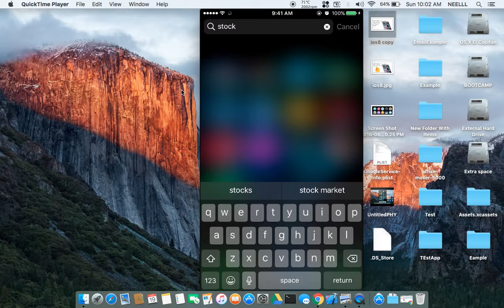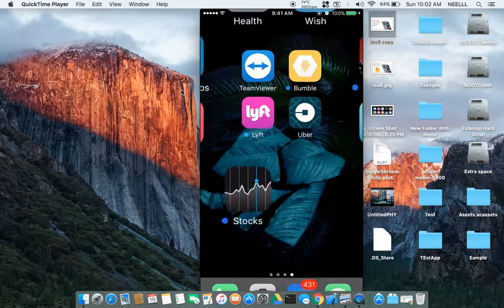How to delete pre-installed app iOS 10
Here I will teach you how to delete Stock app. Stock app is preinstalled when you install new version iOS or when you get a new device.